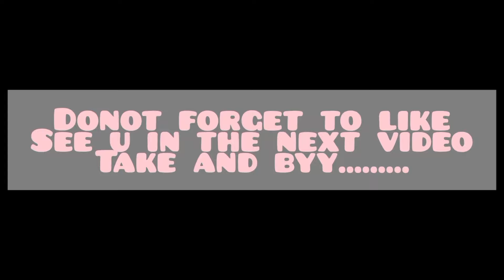6 th sem farewell || Civil department farewell ✨|| All branch farewell || POWIET 💞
civil department farewell
All branch farewell
General farewell

it's hard to good bye seniors 😩🥺